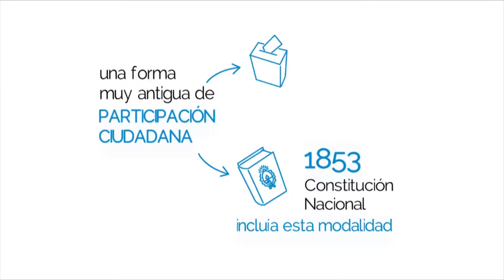Avanzan en un protocolo para realizar juicios por jurados en Entre Ríos